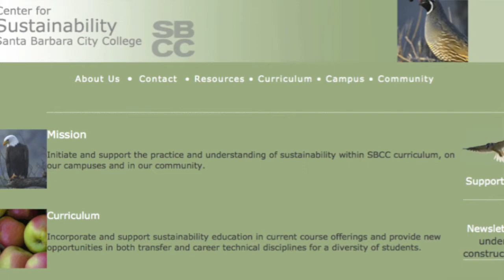How SBCC Goes Green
Dr. Adam Green is a Professor of Environmental Studies and Biology at SBCC as well as the Director for the Center for Sustainability.

To learn about our Environmental Studies Program,